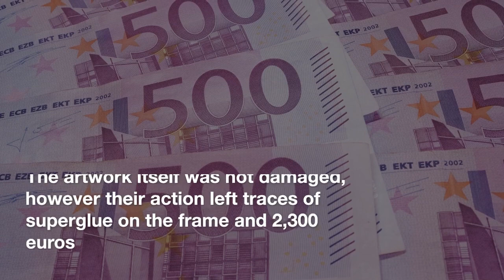Environmental activists fined for damaging works of art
Today, the prosecutor's office in Dresden said that two activists, ages 22 and 29, will have to pay for "damaging public property." According to the dpa news service, the prosecutor asked each protester for 1,500 euros.

On August 23, 2022, these members of the German environmental group "Letzte Generation" (Last Generation) went into the gallery and put one hand on the frame of the famous altar picture from the 1600s. Even though they didn't damage the work itself, they left traces of superglue on the frame and ruined the protective finish, which is expected to cost about 2,300 euros.

In response, the Dresden State Art Collections (Staatliche Kunstsammlungen Dresden, or SKD) filed a complaint with the office of the city prosecutor, saying that "property damage harmful to the community" had happened. They also started civil processes to get their money back. Also, the two organizers were told they couldn't go into any of the 15 SKD locations.

Charges were dropped against a 23-year-old activist who recorded the action and shared it on social media.

Even though "Last Generation" is being sued, it doesn't seem to be stopping. In 2022, other members of this group stuck to the frame of a picture by Peter Paul Rubens at the Alte Pinakothek in Munich, causing an estimated 11,000 euros worth of damage. The band's website says that their goal is "to put an end to the fossil fuel craze."